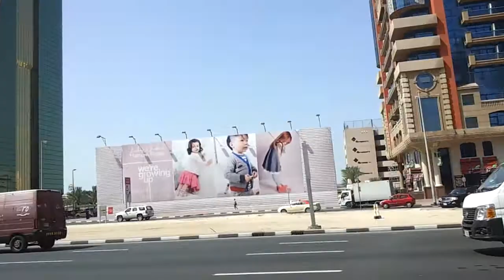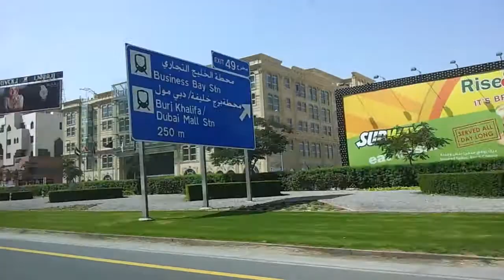Beauty of Dubai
Dubai: Beautiful place to visit